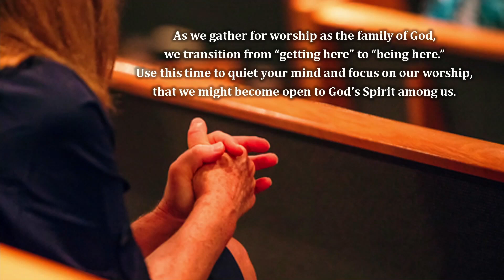Charlton UMC 01 28 24